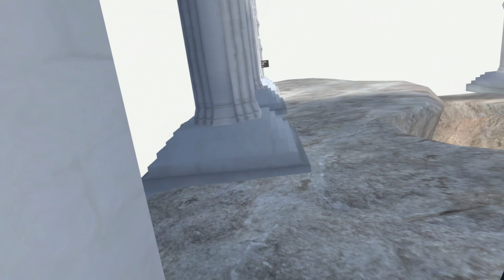In Death Unchained - Summer 2024 - Anakim III + Paradise Lost III